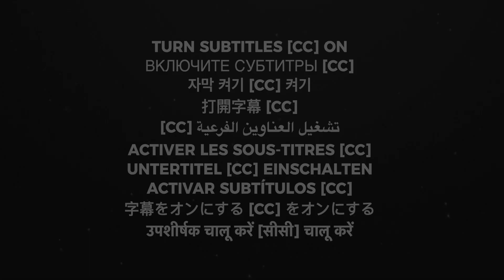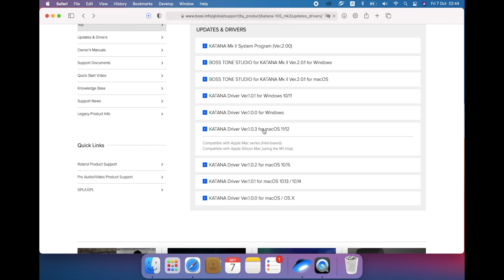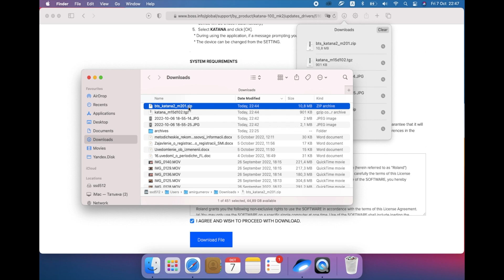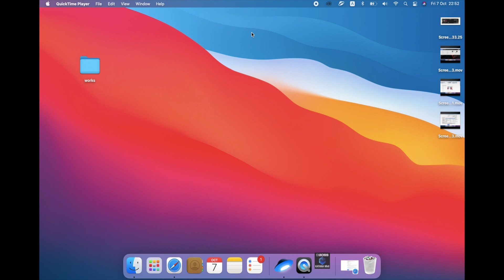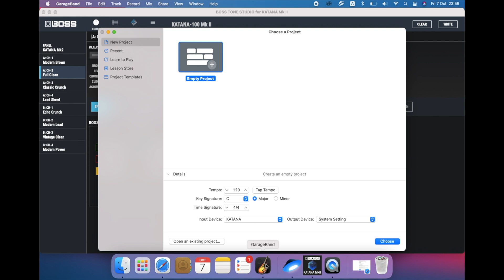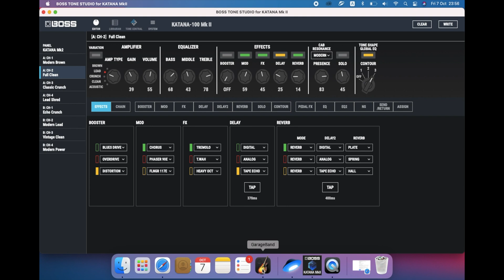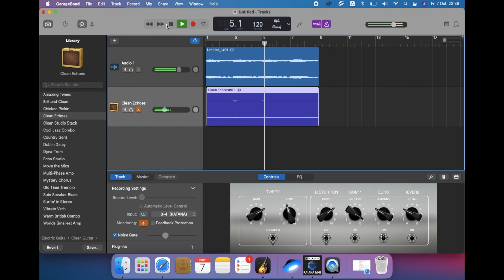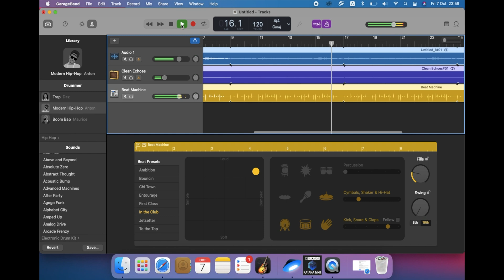How to connect Boss KATANA to Computer, how to make it STEREO, USING Inputs / Outputs, making music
In this video you will know how to connect BOSS KATANA 100 Mk2 to computer as stereo modelling processor and how to record your song using "Dry" and "Wet" outputs

00:00 Connect the USB cable, Connect the power, Go to the site Boss.info, Go to the downloads and drivers section and Find Boss Katana 100 Mk2, if you have a another model, find it
00:25 available downloads for our BOSS KATANA 100 MK 2 combo amplifier, you can download firmware updates, download the KATANA Driver for your operating system and BOSS TONE STUDIO, the latest version for today is 2.01, download BOSS TONE STUDIO
01:43 Run the installation driver and BOSS TONE Studio
03:06 Connect the USB cable to the computer, run the BOSS TONE STUDIO application
03:44 BOSS KATANA connected Now,  let's check in the music editor DAW -  LOGICX  for example, In the Input we assign KATANA, Boss Katana 50 and 100 all models have two output channels Input 1-2 is a ready-made stereo signal passed through the BOSS KATANA modelling processor, Input 3-4 is a raw signal
04:24 Let's try how this works in free programs GARAGE BAND for example, in the Input Device you need to select KATANA, Now very interesting thing is if we use the combo amp modelling processor we don't need any processing, we choose it's a line input
04:58 we can change the sound in BOSS TONE STUDIO Let's add effects without touching the combo amp
05:15 Record a track And let's try to use BOSS KATANA as an audio interface
07:43 Do not forget to subscribe to the channel, write in the comments what other instruction to do